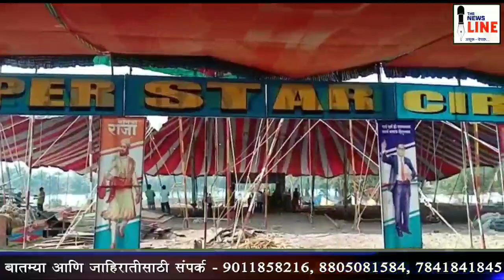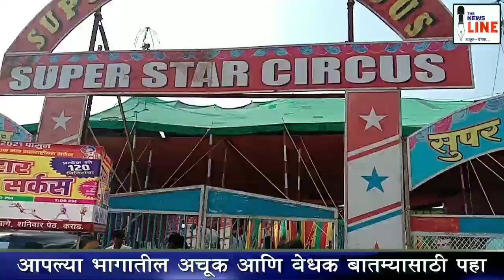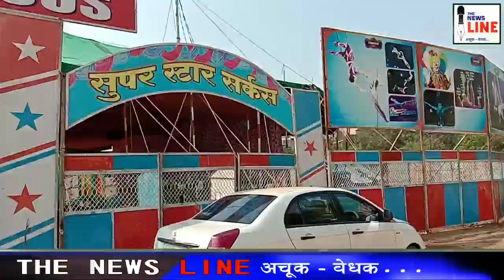कराड शहरात आज पासून सुरू होत आहे 'सुपर स्टार सर्कस'..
प्रत्येक शो असणार 120 मिनिटांचा..सर्कस मध्ये पाहायला मिळणार अनेक कलाकृती...